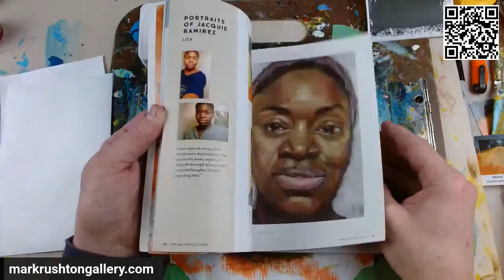Ink Painting While Talking About Taxes and Incorporation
Mark Rushton on Tuesday, March 14, 2023.

My live videos are on YouTube, Facebook, and Twitch.  Shows are also in recorded mode on BitChute, Odysee, and Rumble.

Hi, I'm Mark Rushton, a professional recording artist and fine artist who has managed to hang on to creativity.

As a fine artist / painter, I make original abstract landscapes on paper and canvas, limited edition prints, and functional merchandise.

As a recording artist, I've released more than 2500 music and sounds on streaming services since the early 2000s under many different names, including my own.  I largely create ambient, beat-driven electronica, and avant-garde music and soundscapes, as well as field recordings and sound effects.

Follow along -